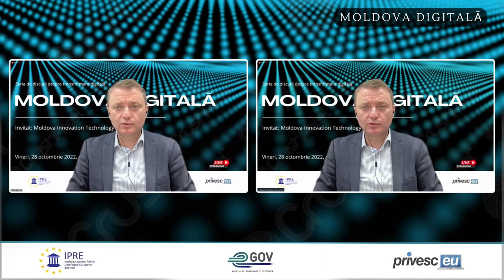Seria de discuții publice IPRE „Moldova Digitală”. Invitați: Moldova Innovation Technology Park